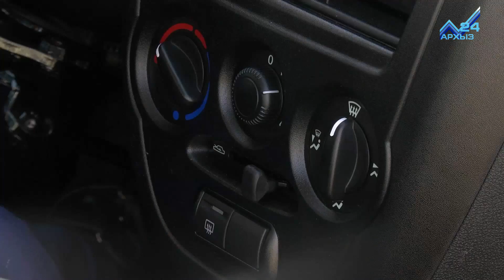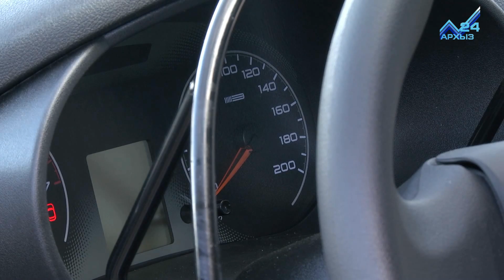Фонд социального страхования выдал для инвалидов специально адаптированные автомобили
Жизнь - без барьеров! В Карачаево-Черкесии фонд социального страхования республики выдал для инвалидов специально адаптированные автомобили. Покупка необычных транспортных средств - за счет средств фонда. Кто может рассчитывать на такие подарки к Новому Году, в чем их особенность, и как они улучшают жизнь инвалидов?